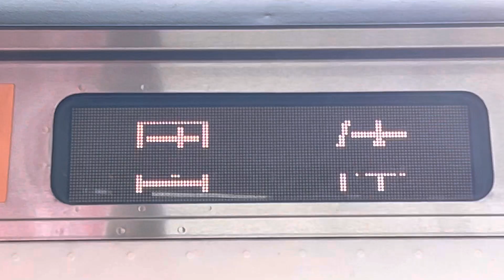【ミニプチ動画#5】中央線E233系の団体表示 方向幕